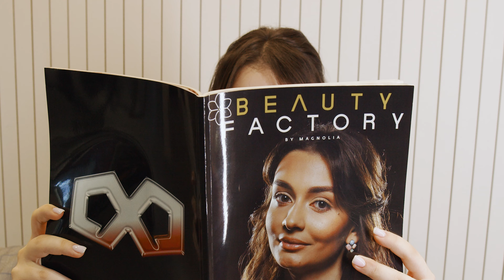Beauty Factory Salon Commercial